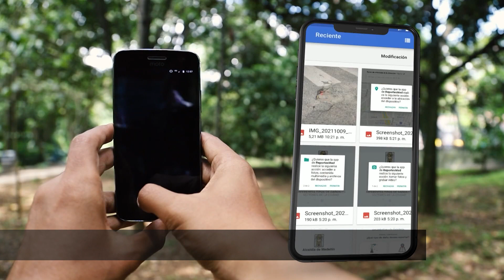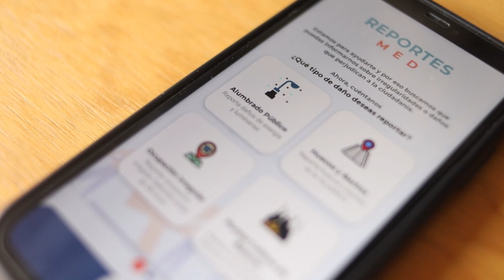Para 2023 se tienen destinados cerca de $100.000 millones para recuperar la malla vial en Medellín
NoticiasTM NTM Para este 2023, desde la Secretaría de Infraestructura Física de Medellín se tienen destinados alrededor de 100.000 millones de pesos para la intervención de las vías de la ciudad.